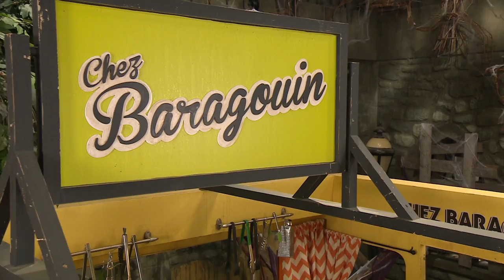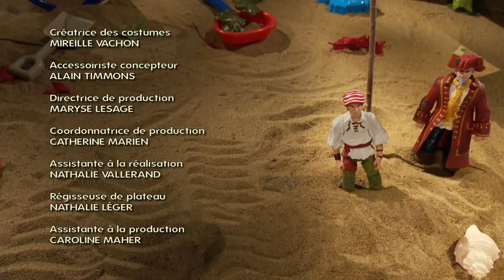Salmigondis S02E12 - Salmigondis musical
Pour réparer le four de Baragouin, Végane veut installer une pile solaire très puissante. Mais la pile qui ressemble à un lingot d'or est volée par Math. Djingo profite d'une guitare-jouet pour créer un groupe musical… mais seul Hercule est intéressé à se joindre à lui!